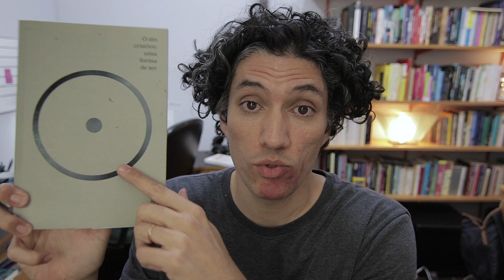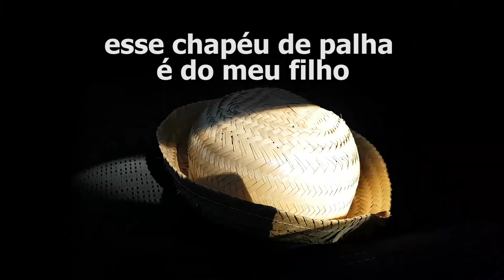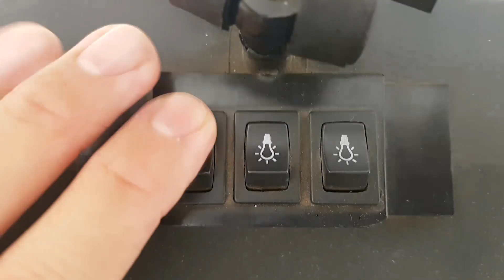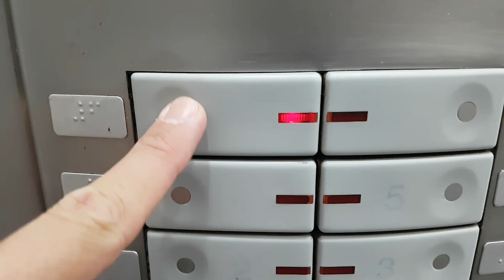Se começar a criar NÃO PARE | VLOG 58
Desde que eu comecei o vlog já aconteceram algumas situações em q eu fiquei insatisfeito com a história q eu tava contando no dia. Mas levar o vlog adiante e terminá-lo sempre me deixa mais satisfeito do q abandonar o projeto. Eu ainda continuo apaixonado pela luminária q eu criei e, por isso, ela aparece bastante nesse vlog :D ______________________________________________________________
A trilha sonora desse vlog é minha e vc pode ouvir ela
Equipamento usado:
- Canon 80D
- Tokina 11-16mm 2.8
- Rode VideoMicro
- Samsung S7